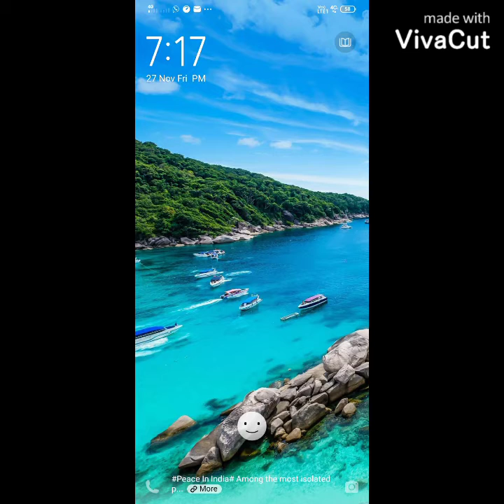Small water gun water guns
Best gadgets top 5 water guns